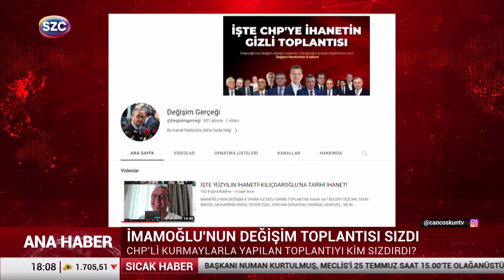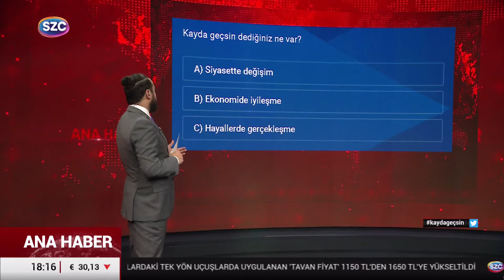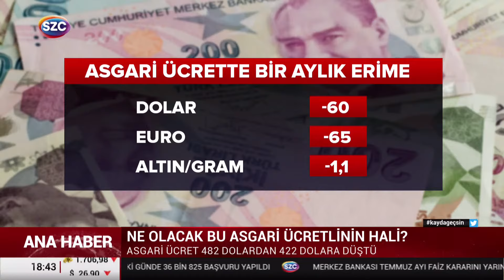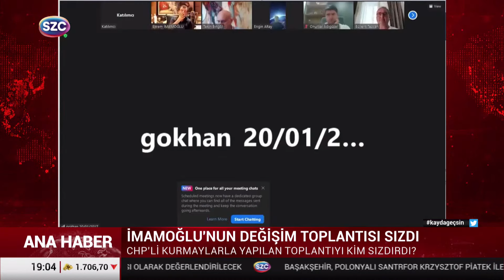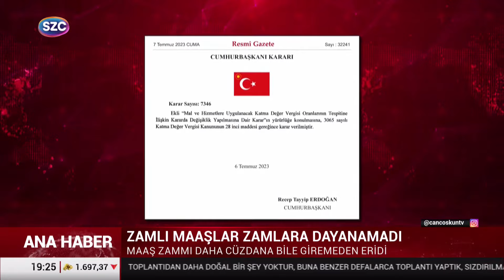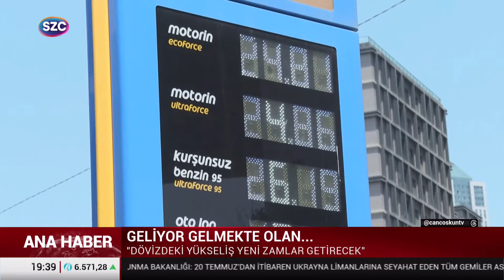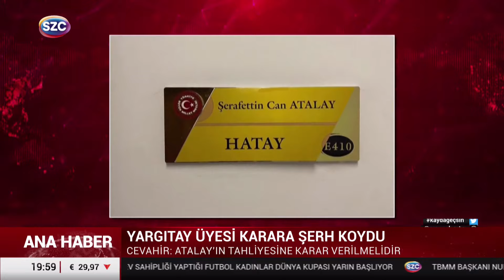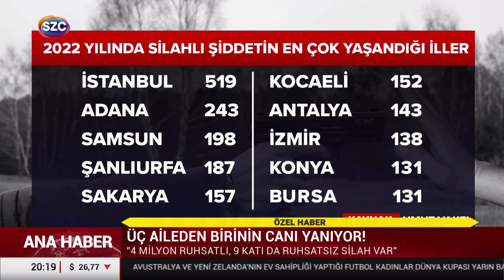Can Coşkun ile Sözcü Ana Haber 19 Temmuz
Digiturk: 60
D-smart: 93
Turkcell TV Plus: 69
Tivibu: 69
Türksat Kablo TV: 76